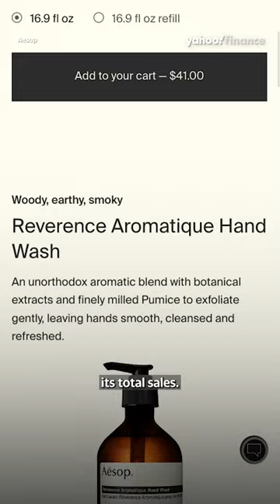💵 L’Oréal is acquiring skincare brand Aesop for a whopping $2.5 billion. Here’s why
Beauty conglomerate L’Oréal has decided to purchase Australian luxury skincare brand Aesop for an impressive $2.5 billion. Former LVMH Chairman of North America Pauline Brown discusses why the acquisition makes sense, and what it could mean for Aesop’s future. Segment is from April 6, 2023.